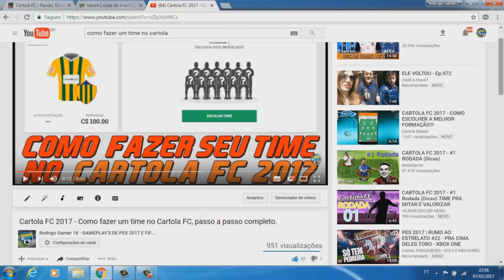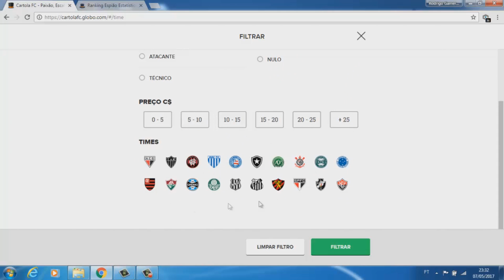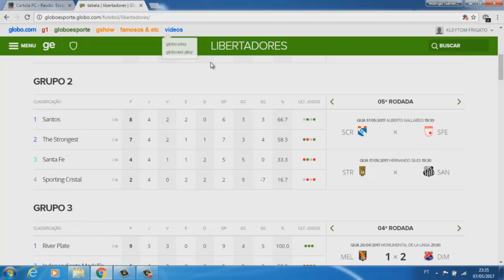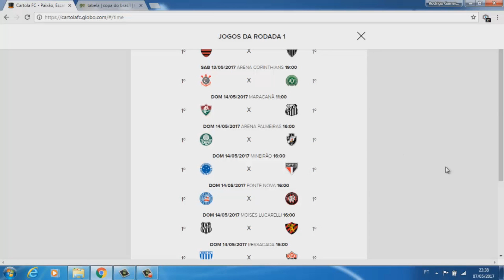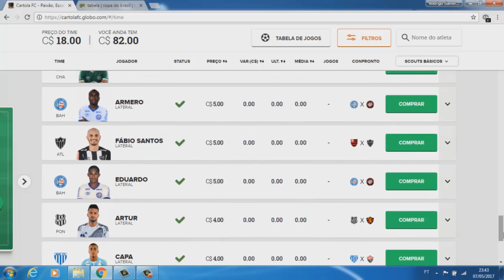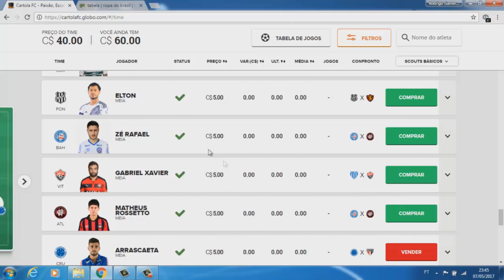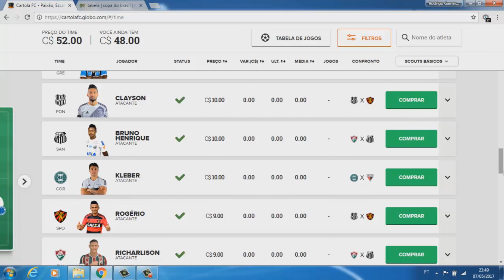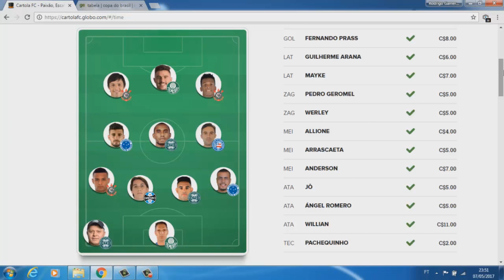CARTOLA FC 2017 - DICAS PARA #1 RODADA - VALORIZE SEU TIME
DICAS DO CARTOLA 2017 - MELHORES JOGADORES PARA A 01 RODADA NO CARTOLA FC 2017 - DICAS DA RODADA 1 DO CARTOLA FC 2017

Galera !!! Começou o Cartola aqui no canal e não perca nada por aqui para MITAR logo na primeira rodada !!!

 Não perca mais nenhum video e inscreva_se aqui no canal Rodrigo Gamer18 !!! Aqui o melhor time é o seu !!

Jogo do Atlético de Madrid x Real Madrid (10/05/2017) UEFA Champions League 2016/2017 [PES 2017]

Jogo do Juventus 2 x 1 Monaco (09/05/2017) UEFA Champions League 2016/2017 SEMIFINAL [PES 2017]

Jogo do Flamengo x Atlético-GO (10/05/2017) Copa do Brasil 2017 - OITAVAS DE FINAL [PES 2017]

Jogo do Universidad de Chile x Corinthians (10/05/2017) Copa Sul-Americana 2017 [PES 2017]

Jogo do Atlético Nacional x Chapecoense (10/05/2017) Recopa Sul-Americana 2017 [PES 2017]

Jogo do Paysandu x Santos (10/05/2017) Copa do Brasil 2017 - OITAVAS DE FINAL [PES 2017]

Jogo do Santa Cruz x Atlético Paranaense (10/05/2017) Copa do Brasil 2017 [PES 2017]

CARTOLA FC 2017 - MATA-MATA RGAMER18 #01 PARTICIPE !!!